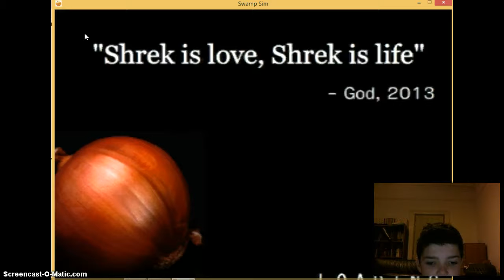Shrek is LIFE you know...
Soz if you can't here volume of game this screen recorder just dosent detect the volume sadly. Well its not my fault its just like that.. Xd